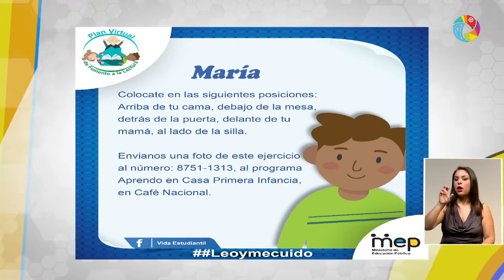¿Adelante… atrás…hacia el lado?. Primera Infancia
En el programa se busca que los niños y niñas reconozcan la relación entre su propio cuerpo y los elementos al utilizar conceptos de dirección (adelante-atrás-hacia el lado). Elaborado por  Leidy Muñoz Vega